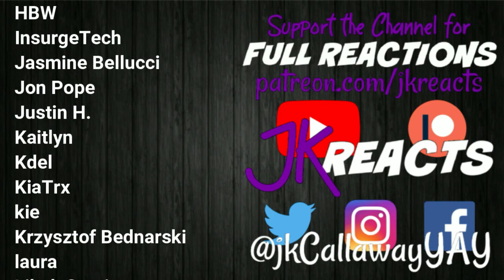Stranger Things REACTION 4x4: Dear Billy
Stranger Things Reactions with Thomas & Siobhan!
Season 4 Episode 4: Dear Billy

Currently we're reacting to The Boys, Stranger Things, Obi-Wan Kenobi, Ms. Marvel & The Umbrella Academy here on YouTube! Watch for our Weekly Schedules Every Sunday in the Community Tab PLUS our Monthly Welcome Video on the Home Page!
Every 1st of the Month we have FULL SEASON DROPS! July 2022 will be Heartstopper! Keep an eye out for the polls where YOU choose what we DROP in the Community Tab!
PLUS we've reacted to EVERY movie in the Marvel Cinematic Universe & DC Extended Universe! Still to come are The Suicide Squad and The Eternals!

Battle for Dream Island, Big Little Lies, The Book of Boba Fett, The Boys, Castle Rock, Chernobyl, Chilling Adventures of Sabrina, Cobra Kai, Dead to Me, Dexer: New Blood, Doctor Who Seasons 12 & 13, Doom Patrol, The Expanse, The Falcon and the Winter Soldier, Fear the Walking Dead Season 5, God of War (2018), Good Omens, The Good Place Season 4, The Handmaid's Tale Seasons 3 & 4, Harley Quinn, The Haunting of Bly Manor, The Haunting of Hill House, Hawkeye, His Dark Materials, Inanimate Insanity, The Last of Us, The Last of Us Part II, The Leftovers, Loki, The Mandalorian, Moon Knight, The Nevers, Orange is the New Black Season 7, Ozark, Resident Evil 2 (2019), Resident Evil 3 (2020), Shadow and Bone, Sharp Objects, Stranger Things, This Is Us Seasons 4, 5 & 6, The Umbrella Academy, Until Dawn, The Walking Dead Seasons 10 & 11, WandaVision, Watchmen, Westworld Season 3, The Wheel of Time & The Witcher!

Arcane: League of Legends, Better Call Saul, Black Mirror, Bridgerton, Cowboy Bebop, Dark, The End of the F***ing World, Euphoria, Fleabag, Hacks, Hamilton, I Am Not Okay With This, Invincible, Killing Eve, Mare of Easttown, Midnight Mass, Our Flag Means Death, Raised by Wolves, Squid Game, Sweet Tooth, Tiger King, Unbelievable, When They See Us, What If...?, The Wire & You!

PSN - jkCallawayYAY